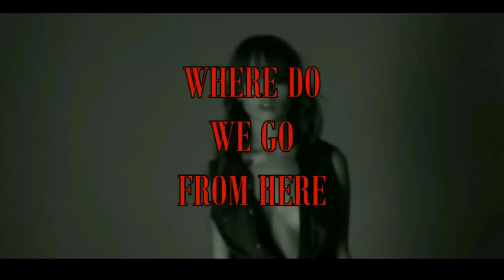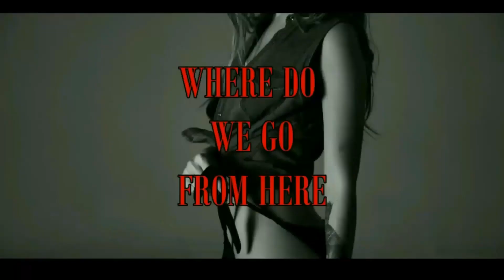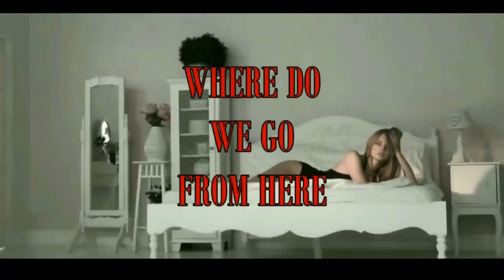My Wretched Lullaby - KANDY